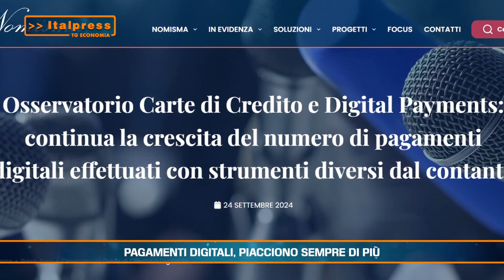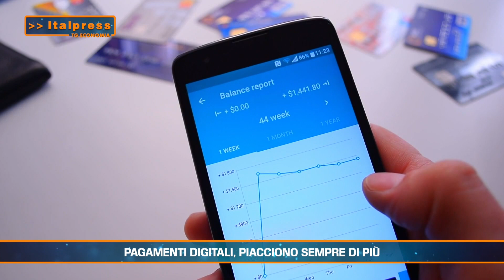PAGAMENTI DIGITALI PIACCIONO SEMPRE DI PIU'